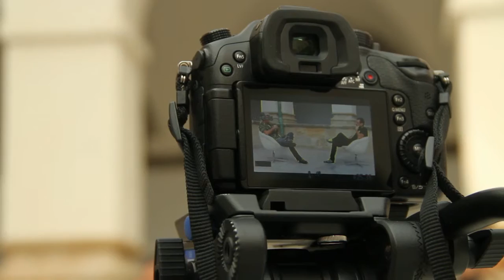KULTURRIZKETAK: Asier Altuna eta Aitor Arregi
KULTURRIZKETAK: Asier Altuna eta Aitor Arregi aurrez-aurre